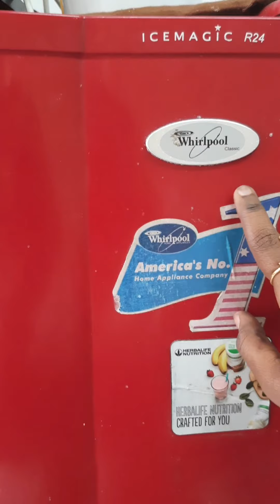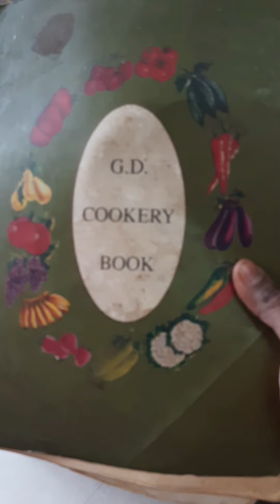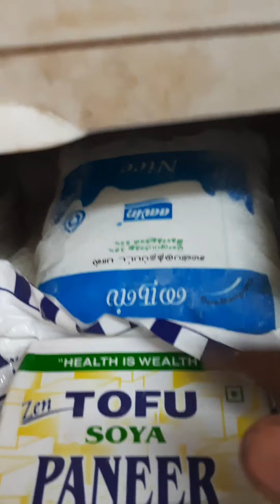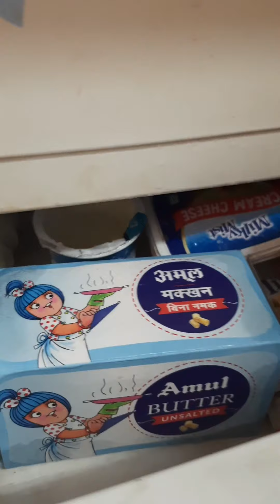My Fridge Organization with Twenty years memories|Fridge tour with simple n essential things needed